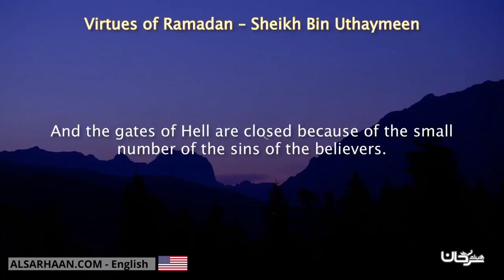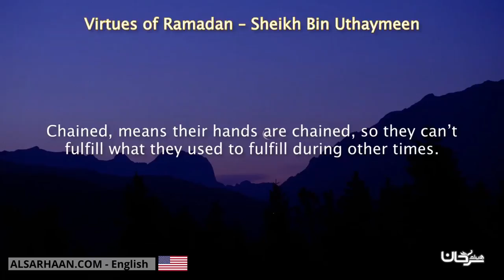Virtues of Ramadan – Sheikh Bin Uthaymeen